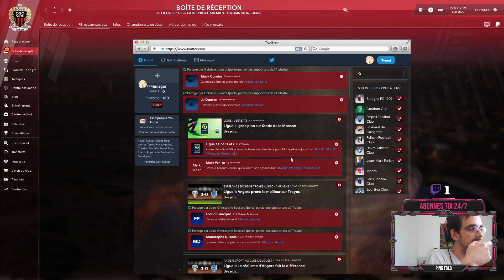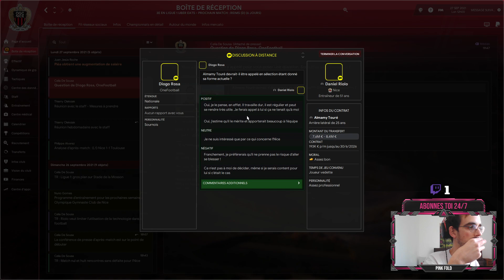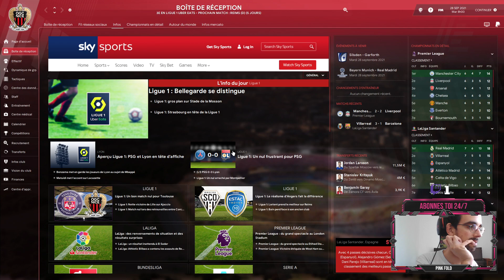FM 2022 Episode 13 bis: Fin de l'épisode 13